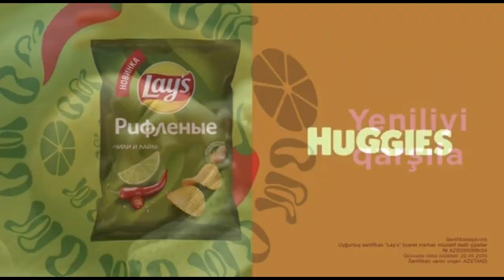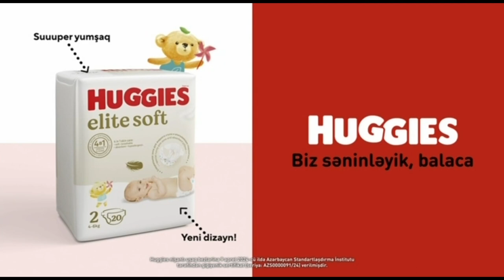ARB Güneş TV (Azerbaycan) - 27.06.2024